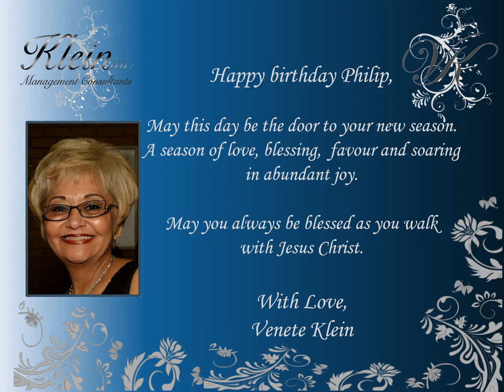Happy Birthday Philip